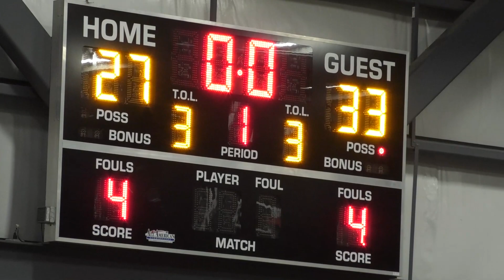Got Em v Pelham - Leewood Basketball - Summer '23